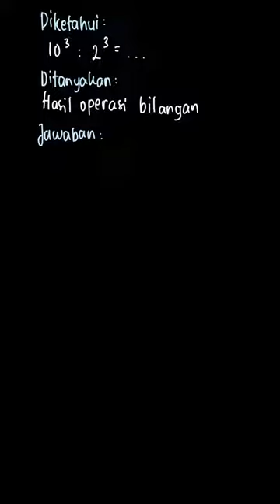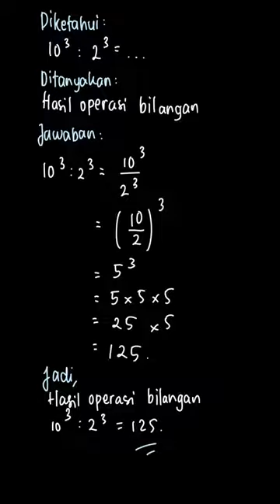10^3 : 2^3 = …. | Matematika Untu | Kelas 6 | 1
✅ Dalam video ini kita akan membahas: 10^3 :  2^3  = ….
Tema:
Kelas: 6
Mata Pelajaran: Matematika
Bab: 1
Buku: Matematika Untuk Sekolah Dasar Kelas VI / 6

👉 Buku yang telah tersedia:
{PLAYLIST_LINK}
Di mana kamu dapat menemukan kami?